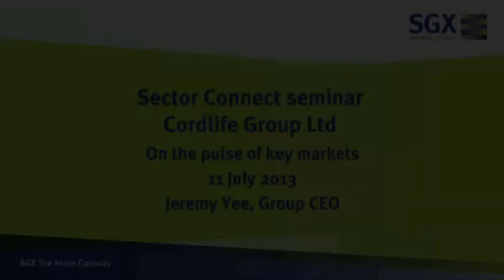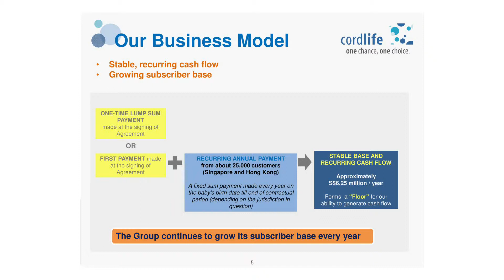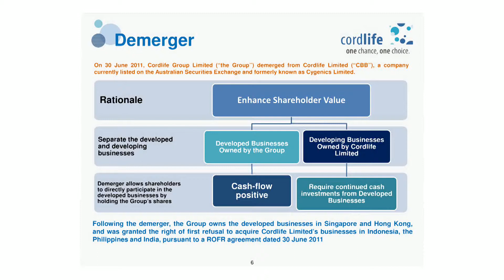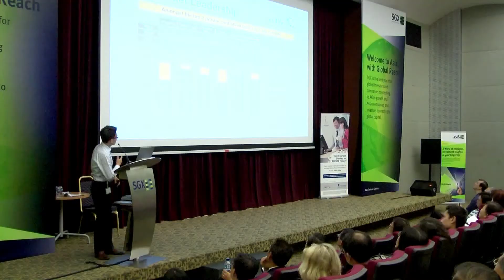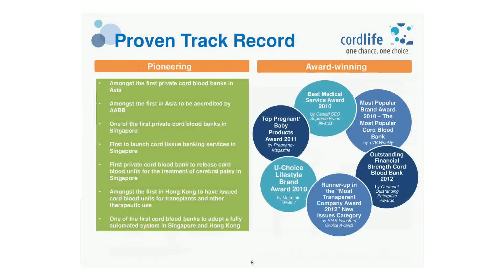SGX Sector Connect 2013 - Cordlife Group Limited 2/4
Mr Yee Pinh Jeremy, Executive Director & Chief Executive Officer, Cordlife Group Limited shares about the company in SGX Sector Connect seminar on 11 July 2013.